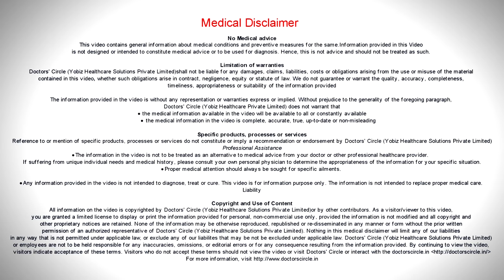Are laser treatments safe? - Dr. Swetha S Paul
There is not single laser that treats all skin problems.There are lasers for scar treatment, there are laser for hair removal and there are lasers for tattoo removal. Lasers are not used on children. If laser are not used properly there can be burning and loss of pigmentation.There is no evidence that lasers cause cancer.